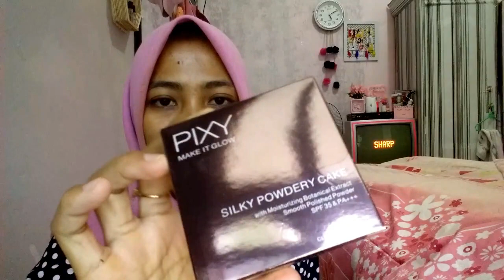REVIEW LENGKAP PIXY MAKE IT GLOW & Battle Dengan Wardah Instaperfect + GIVEAWAY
sorry guys ada kesalahan ternyata cushion puxy ada kacanya cuma ditutup kayak semacam anti gores gitu.. Maaf Kurang teliti

Giveaway PIXY MAKE IT GLOW DWY CUSHION Shade 301 Medium Beige
Syaratnya:
3. Komen Dibawah kenapa kalian pengen produknya dan jangan lupa tulis nama instagram kalian
4. Kalo Udah DM aku Done

aku bakalan langsung DM kalian kalo kalian terpilih

nOTE: Produknya sedikit aku pake buat swatch tapi spons masih utuh bagus kok

Tonton Juga